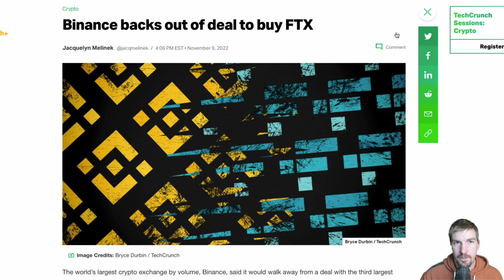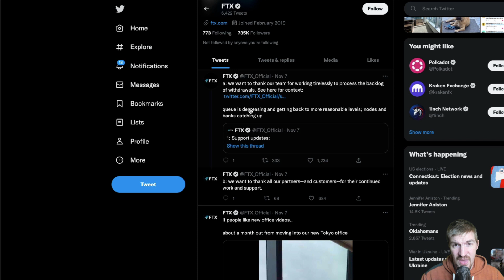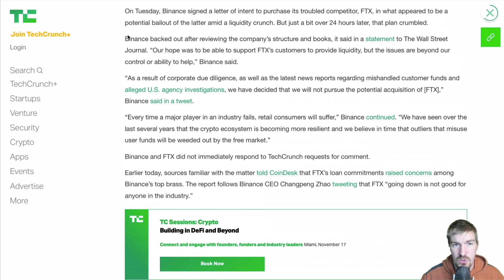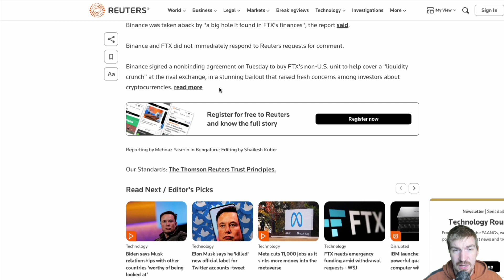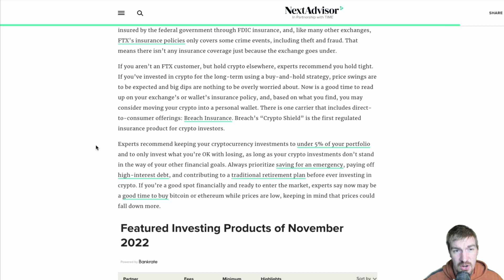Why did FTX Crash?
Why is crypto current down today!?!
ftx Crashes binance backs out!
Massive "Bank Run" on cryptocurrency